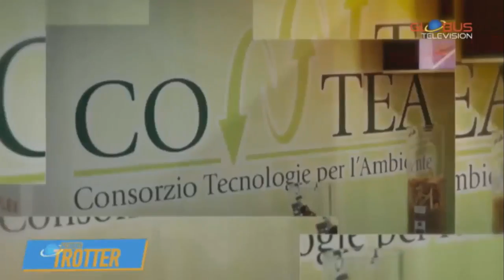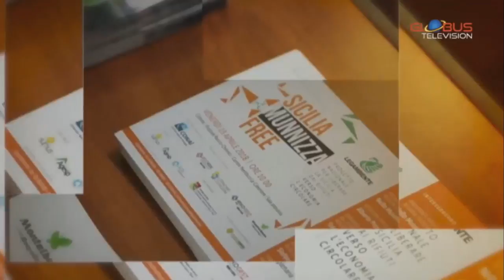Globus Trotter 08.04.2019